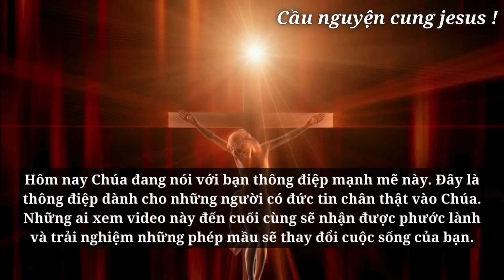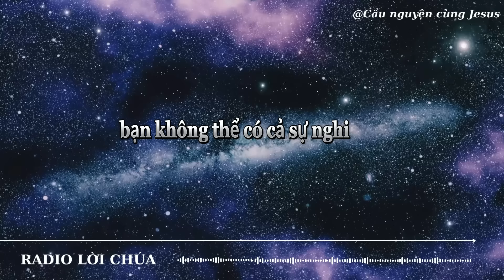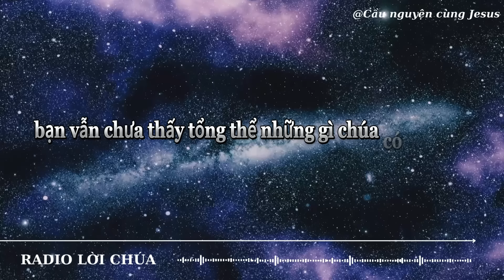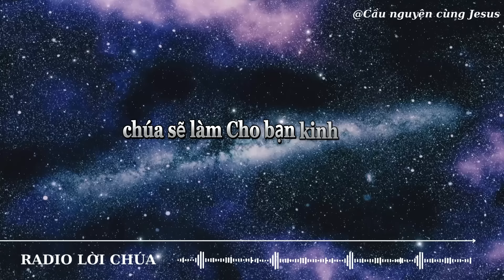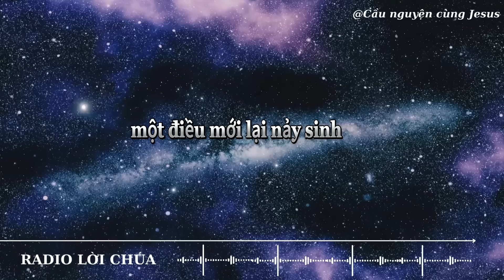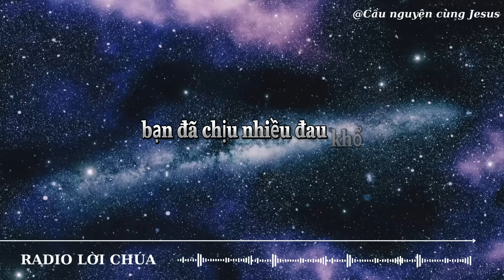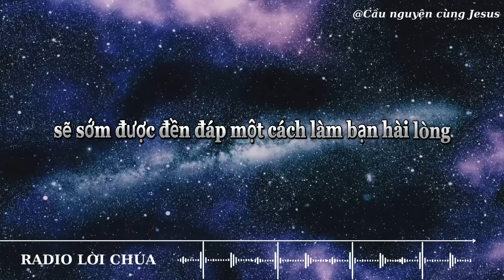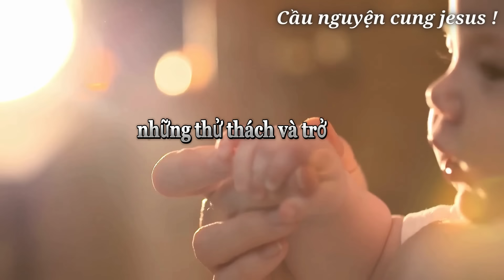🔴Đừng bỏ lỡ | PHÉP LẠ hôm nay | Lời chúa hôm nay | Lời chúa mỗi ngày | Thông Điệp cuộc sống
🔴Lời chúa hôm nay | Đừng bỏ lỡ | PHÉP LẠ sẽ xảy ra hôm nay
| Lời chúa mỗi ngày | Thông Điệp cuộc sống

Chúa
tin nhắn của Chúa
Chúa Giêsu
Chúa nói
Khẳng định cuộc sống tích cực
1111
Nội lực
Cầu nguyện
Đức Giêsu Kitô
Niềm tin
Thần linh
Phúc Âm
Tôn giáo
Thiên Chúa
Hội thánh
Mục vụ
Đức Maria
Kinh nguyện
Ân sủng
Tình yêu Thiên Chúa
Truyền giáo
Kinh thánh
Công lý
Chứng đạo
Nhân văn
Chân lý
Hạnh phúc trọn đời
Tái sinh
Nghĩa trang
Tâm linh
Khổ nạn